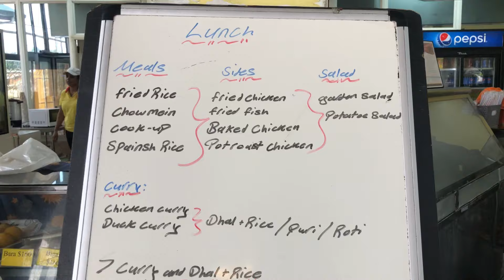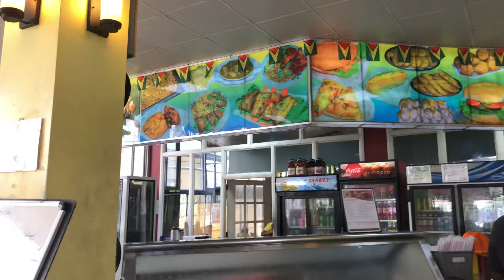Come with me to buy some Guyanese Snacks, Cane Juice and Street Food